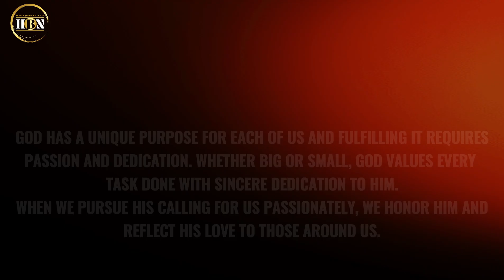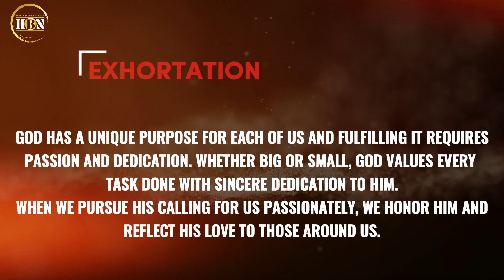GLORIOUS MORNING SHOWER - PURSUING GOD'S PURPOSE WITH PASSION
PURSUING GOD'S PURPOSE WITH PASSION